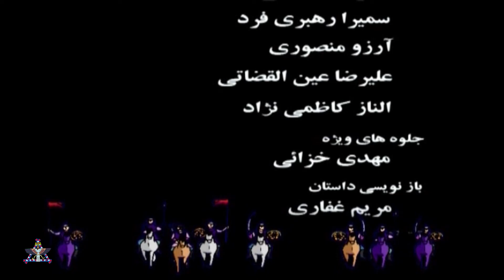مرگ یزدگرد / داستانهای شاهنامه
داستانی تاریخی مرگ یزدگرد به زبان شاهنامه - آخرین پادشاه ساسانی  و مرگ پرابهام او
یزدگرد سوم  سی و پنجمین و واپسین شاهنشاه ایران و انیران از دودمان ساسانی، پسر شهریار و نوهٔ خسرو پرویز و همسرش شیرین بود. در سال ۶۳۲ میلادی چون کسی از خاندان سلطنتی نمانده بود، او را پیدا کرده و بر تخت نشاندند. به قولی هنگام بر تخت نشستن ۸ سال داشت و به مدت نوزده سال پادشاهی کرد. با به پادشاهی رسیدن یزدگرد، بعد از چندین سال‌آشوب و تفرقه، سرانجام ثبات به تاج و تخت ایران بازگشت.

حمله مسلمانان به ایران در زمان پادشاهی او رخ‌داد که به تسخیر تیسفون و تقریباً سراسر قلمرو ساسانیان و شکست و آوارگی یزدگرد انجامید. یزدگرد در نتیجهٔ خیانت گروهی از زیردستانش در پیرامون مرو در آسیابی کشته شد.
بهرام بیضایی این نمایشنامه را با نام مرگ یزدگرد [ مجلس شاه کُشی ] نوشت که نخستین بار در شماره پانزده کتاب جمعه و بعد در سال ۱۳۵۹ توسّط انتشارات روزبهان در تهران منتشر شد
به روایت او
نمایشنامه داستان مرگ یزدگرد سوم است که به مرو می‌گریزد و به‌طور ناشناس در آسیابی پناه می‌گیرد. داستان از زبان آسیابان، زن آسیابان و دخترشان بیان می‌شود و همه روایت‌ها با هم تفاوت دارد.

موبد، سرکرده و سردار سپاه یزدگرد سوم در آسیابی نزدیک مرو گرد می‌آیند تا آسیابان، زن و دخترش را به جرم کشتن پادشاه محاکمه کنند. روایت‌های آسیابان و همسر و دخترش با هم تعارض دارد: یکی می‌گوید پادشاه را به جرم تجاوز به همسرش کشته، دیگری می‌گوید جسدی که با جامهٔ پادشاه بر میانهٔ آسیاب افتاده آسیابان است که به دست پادشاه کشته شده تا همه تصور کنند که پادشاه مرده‌است. بیرون از آسیاب سپاه شاه مقتول با اعراب مسلمان درجنگ و گریزند. لحظه‌ای که داوری به پایان می‌رسد و صاحب‌منصبان سپاه حکم بر برائت آسیابان و خانواده‌اش می‌دهند سربازی خبر از پیشروی اعراب می‌آورد. همسر آسیابان می‌گوید که داوری به پایان نرسیده‌است و اینک داوران اصلی، با درفش‌های سیاه، از راه می‌رسند.

نویسنده و کارگردان : محمود صائمین
نام دقیق دست اندرکاران تولید این مجموعه در تیتراژ آمده